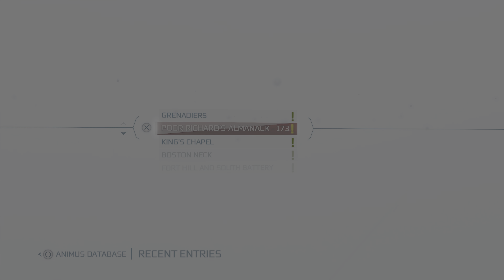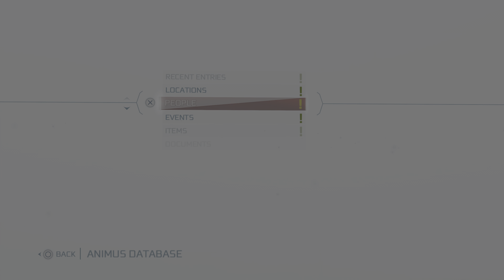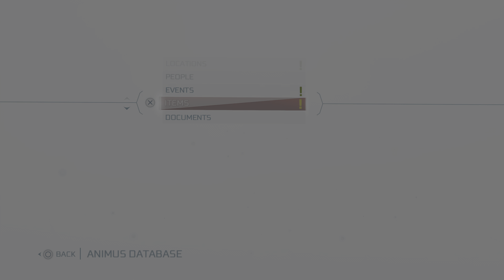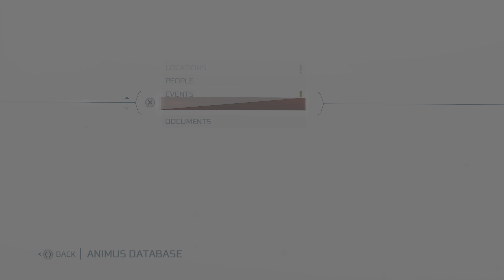Assassin's Creed III Remastered Gathering Allies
Slowly but surely Haytham gathers his allies in Boston to find the precursor site in America however Haytham meets up with Benjamin Franklin again in a General Store to return his pages he lost the reward £500.